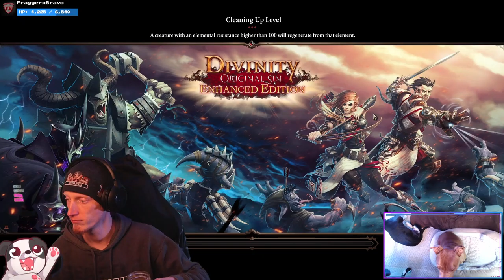EVELYN ACCUSED! | Divinity: Original Sin Enhanced Edition #6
We finally tracked her down and confronted her and things aren't what I expected...